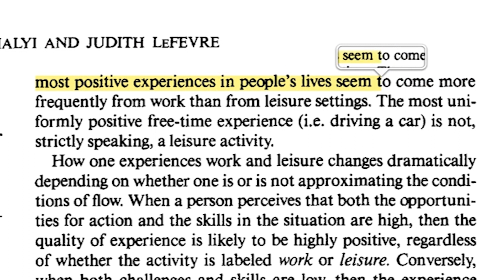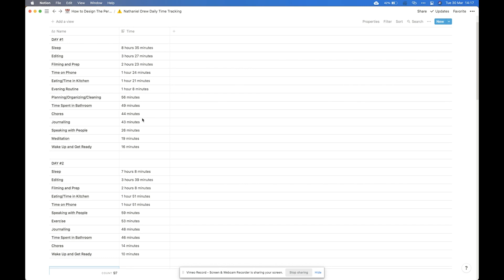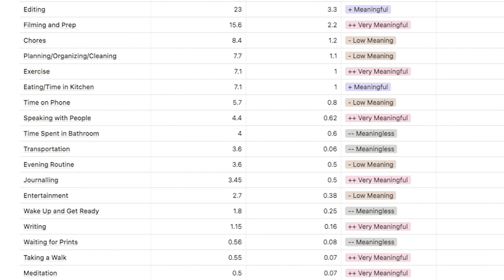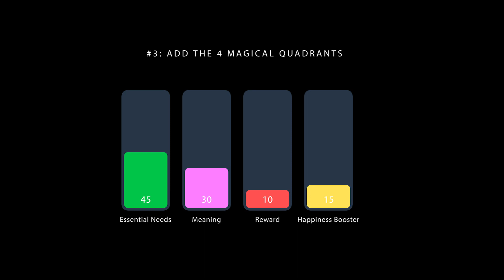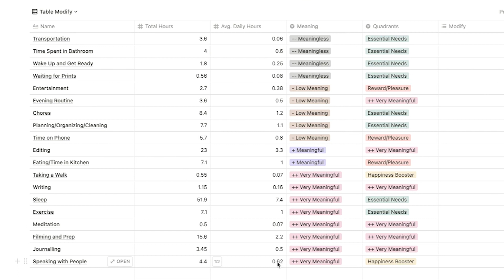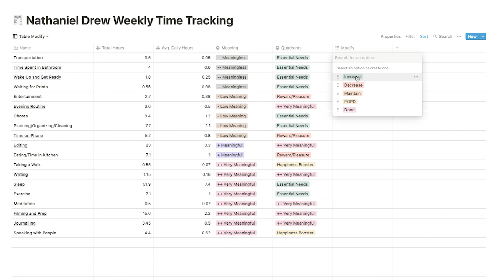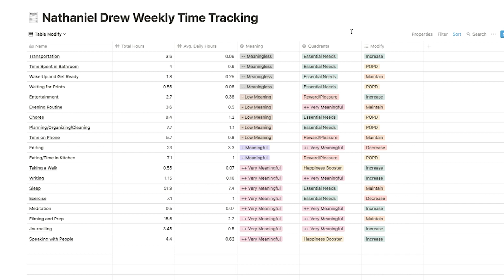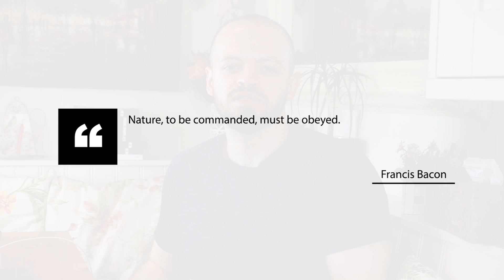The Meaning Map: Create Your Happiest Routine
Hi there, in this video I reveal a 5-step process based on the work of Harvard positive psychologist Tal-Ben Shahar that will help you design the perfect daily and weekly routine to maximize productivity and happiness. I hope you enjoy it!

MY FREE COURSE:
🌊 7-Day Stoic Anxiety Melting Meditation Course

Your weekly injection of wisdom, wonder, and well-being being sent straight to your inbox from HighExistence.

Each email explores ancient and emerging tools, techniques, and teachers to help you live a more meaningful, adventurous, and ecstatic existence.

WHO AM I:
👨‍👦 I’m Jon, Dad to an awesome 2-year old boy, based in the UK. I'm also Creative Director of Brazilian Jiu-Jitsu enthusiast, Stoicism teacher, podcaster, and curious explorer of all aspects of the human experience.